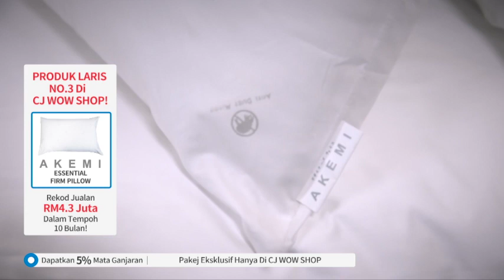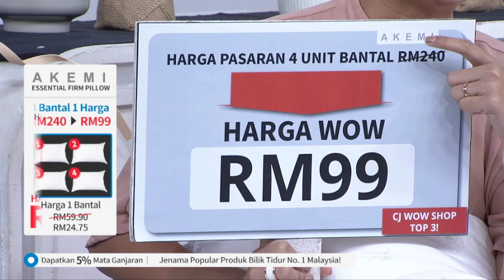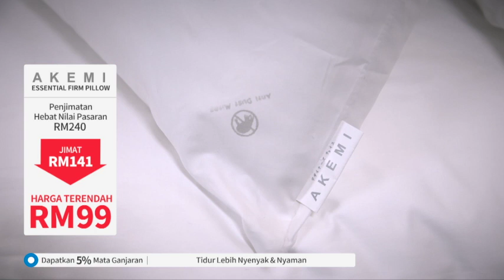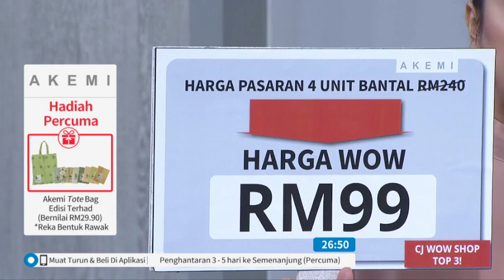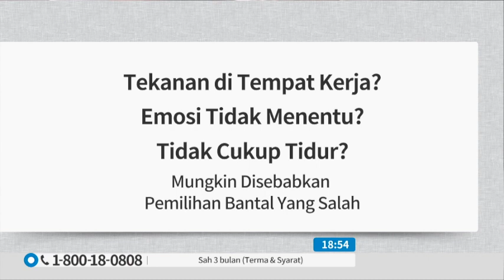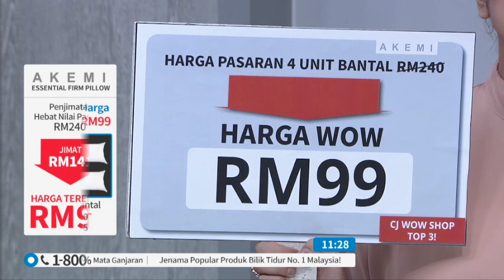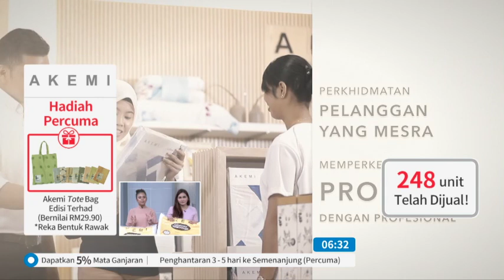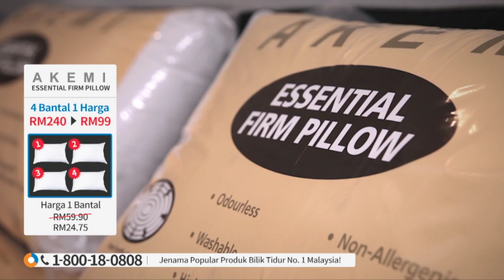AKEMI ESSENTIAL FIRM PILLOW S9 / TV9 / P5180 / 29 DEC 2019